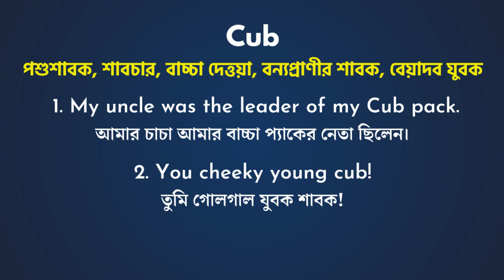Cub Meaning in Bengali / Cub শব্দের বাংলা ভাষায় অর্থ অথবা মানে কি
এই ছোট ভিডিও তে আপনারা জানতে পারবেন Cub Meaning in Bengali / Cub শব্দের বাংলা ভাষায় অর্থ অথবা মানে কি ইংলিশ শব্দের বাংলা মানে  জানতে  চাইলে আমাদের চ্যানেল দেখতে পারেন